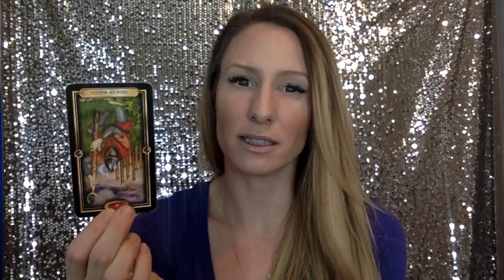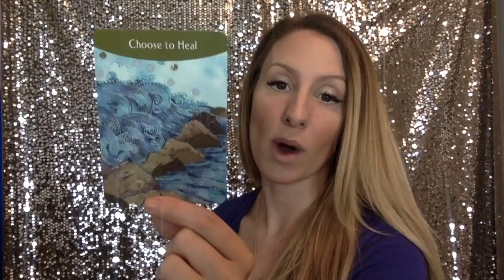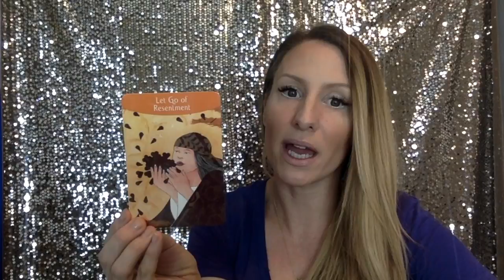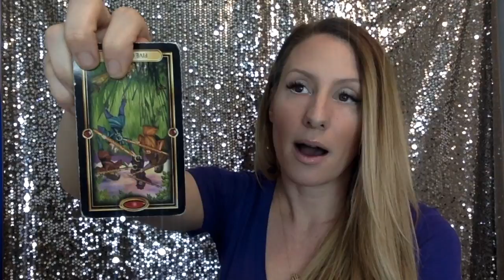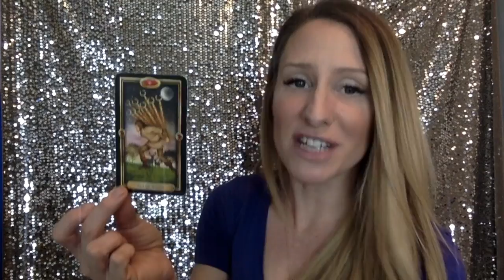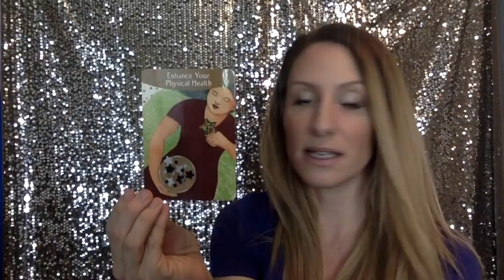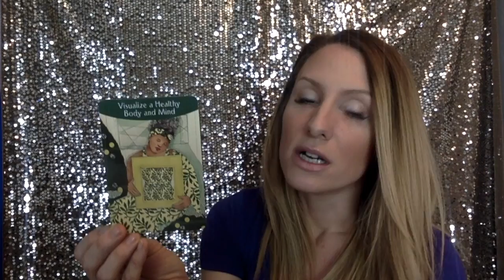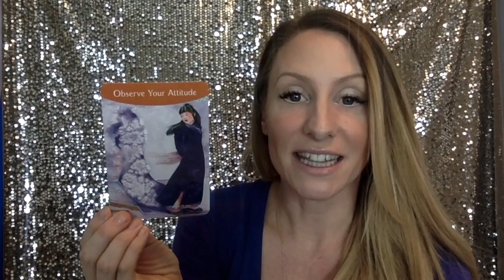Aquarius February- Dealing with the Subconscious! Umm... Is that a Crystal in your coochie?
Aquarius, you've got to deal with the subconscious feelings you've been avoiding before they boil over and start messing up the illusion of calmness you thought you were enjoying! If you were ever going to carry a crystal in your girl parts, this is the month, and I will tell you which one towards the end of the video! Here's a link you your crystal! Aquarius- Carnelian
XOXO